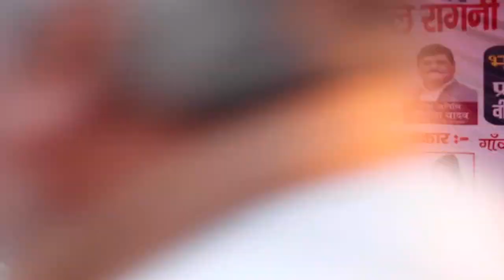घुंगरू तोड़ के मनेगी || Ghungroo Tod ke Manegi | Sanjana Choudhary Ka New dance video 2023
Song:- Ghungroo
Singer:- Uk Haryanvi
Starting:- Sapna choudhary, Vivek Raghav
Director:- Jeet ghanghas
Dop:- munesh Sharma
editor:- Bhagirath Sharma

Lyrics:-

Ghungroo Tod javega
ho teri patli kamar pe matka bhari fut javega
re thodi halve halve chal ghungroo Tod javega
thodi halve halve chal ghungroo Tod javega
chanchan Baje tagdi jannu beejli re kadke
tere roop ka tood nhi re dharlu sheeshe main jad ke
Nu chanchan Baje tagdi jannu beejli re kadke
ho tere roop ka tood nhi re dharlu sheeshe main jad ke
oh tere kana aala jhumka Dil kaiya ke loot javega
ho ghungroo Tod javega

aakhyan main kajal nak main koka lagge  chokha yo
aamin barodi keh tere te najar hatana okha yo